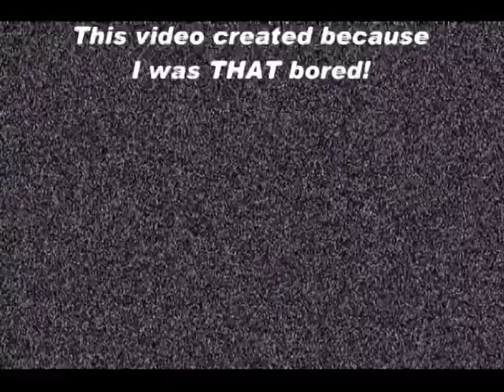Hardcore Spam Symphony Causes Rudi To Dance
Just a random video I made when I was bored.